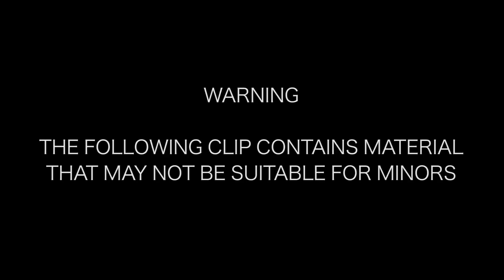Ciarán Strange - Merry Undead Christmas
FOLLOW Ciarán Strange on Twitter: @ciaranstrange

Thanks to Nightshade Beauty, Punch Brand, Epic Media Group, Rockitgirl Group, Green Tree, and Dangerous Pastry Records.

With the highly-scrutinized end of the Mayan calendar fast approaching this December -- referred to humorously as the upcoming "zombie apocalypse" by young adults and teenagers worldwide -- "Merry Undead Christmas" by Kieran Strange is a single and music video combo that is sure to deliver a few laughs this holiday season.

The video features Strange as a lone survivor of the festive zombie virus, which has turned normal people into bloodthirsty, undead monsters. The front room of her house, still decorated with Christmas garb from before the outbreak, has been transformed into a safe- house with boarded-up windows and stockpiles of canned food. As the zombies roaming the streets outside finally manage to break through her makeshift defenses, Strange undergoes a hilarious transformation from pop-rock singer to "badass Christmas ninja", arming herself with various weapons to defeat the zombies such as candy cane tonfa and gingerbread throwing stars.

The song is a playful, harmless criticism of the rumours surrounding the Mayan calendar turnover this year, which some are claiming heralds the "end of the world". A huge fan of zombie parody moves such as "Shaun of the Dead", Strange released the song with the idea of throwing a little laughter into a topic some are looking at with utmost seriousness.

"I read a story the other day where a bloke actually spent his life savings building a huge ark to escape the Mayan end of the world," says Strange. "There's so much serious-face when it comes to this subject, I couldn't help doing something satirical."

"It's supposed to be cheesy," she continues, wearing a huge grin. "At one point in the video I actually try to take out a zombie with a toy shotgun, realize it obviously isn't gonna work proper, and start just beating on it with the gun instead. The lyrics are fun, the video is fun... I just wanted to leave people with a smile on their face."

A total of twelve extras were turned into zombies at the skilled hands of Nightshade Beauty make-up, including members of another Vancouver pop-punk band, GreenTree, and international competing cosplayer, Kitty the SheGeek.

"I found out on set that I have THE WORST hand-eye coordination," laughs Strange, with a guilty look on her face. "There were several times where I actually hit the extras with the weapons I had, and I felt AWFUL. I had to keep apologizing to them between takes, and the director was getting more and more paranoid about letting me shoot certain scenes, like stabbing [Kitty] in the head with a sharpened candy cane. Thankfully, everyone was laughing and when asked everyone said they weren't hurt, so I'm grateful I'm not as clumsy as I could be!"

You can watch the video for "Merry Undead Christmas" on Strange's YouTube and the song is available for download on Bandcamp this holiday season.